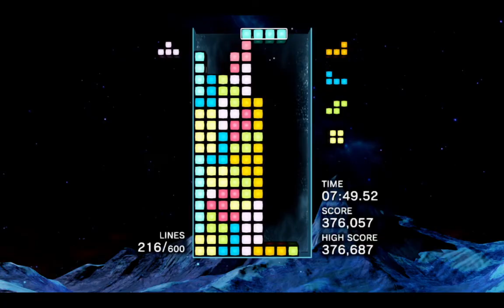Tetris Effect - just playing tetris for fun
I never really play tetris just to play it nowadays, I used to do that a lot back in 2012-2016 most of the time I'd just start up nullpomino and play endless marathon just for the heck of it, I seldom do that anymore but was inspired to after watching riksa dhirendra of nijisanji ID's tetris effect stream and seeing how he played a lot like I did back in the day, building impractically tall TST towers, just clearing lines and seeing what I could do. of course back then I was playing with TST's, and you see in this vid I play around with NTSD's which I suppose is my modern equivalent to how wonderful and novel TST's felt to me back then, though I've begun to get the hang of neos and fins so maybe my chances are eroding, thankfully if I do I got all the crazy polymer setups to try become comfortable with.